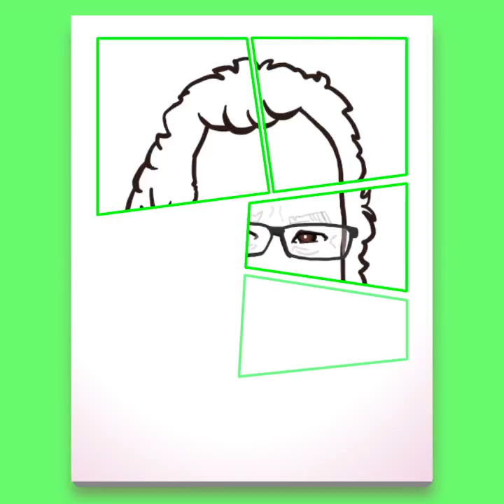iPad Proでコーヒー1.8杯の時間で描いた ラモス瑠偉さん。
サッカー解説でTVご出演されていたのを観たので描いた。

注意２：モデルは（1体、カラー＆バストアップ）